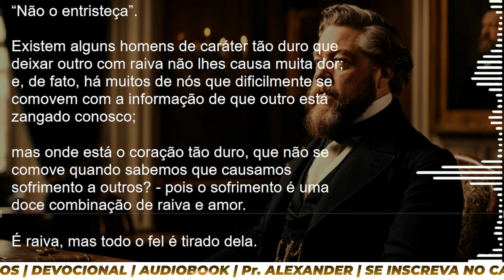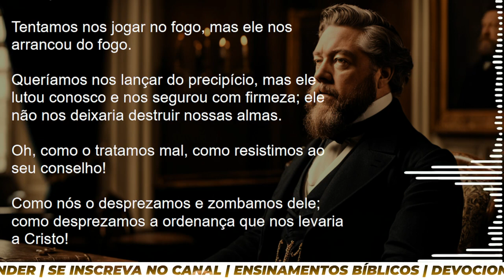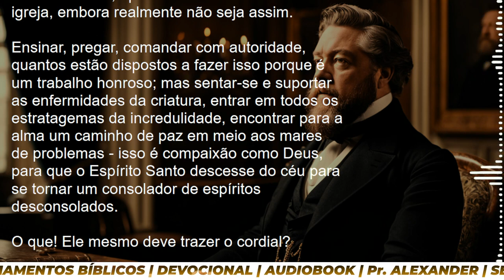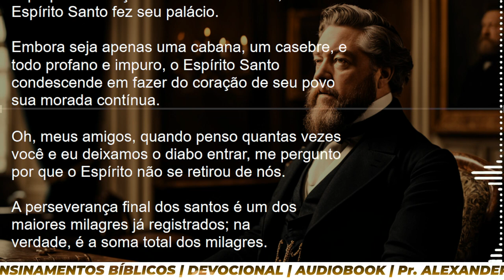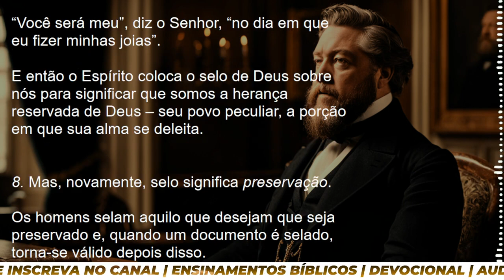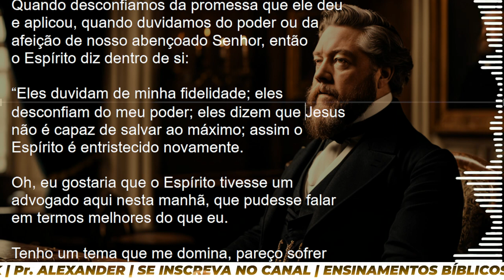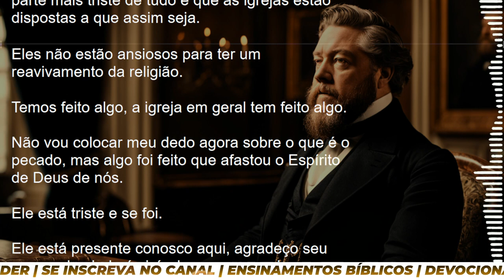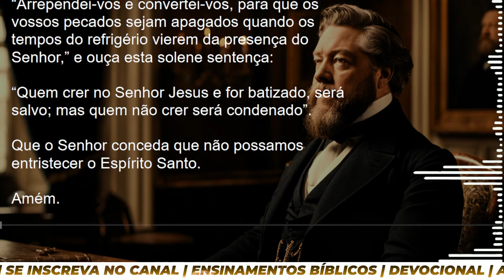NÃO ENTRISTEÇA O ESPÍRITO SANTO | C. H. SPURGEON | Narração: Alexander de Oliveira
Graça e paz a todos! Estarei narrando um lindo sermão do pastor Charles Haddon Spurgeon sobre as razões para não entristecermos o Espírito Santo. Spurgeon também fala sobre o que acontece quando nós O entristecemos e nos exorta a nos arrependermos e buscarmos novamente o relacionamento com o Espírito Santo. Deus abençoe a todos em Nome de Jesus!

🏦SANTANDER
AGÊNCIA: 4427
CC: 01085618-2